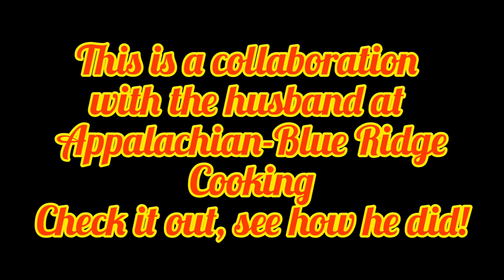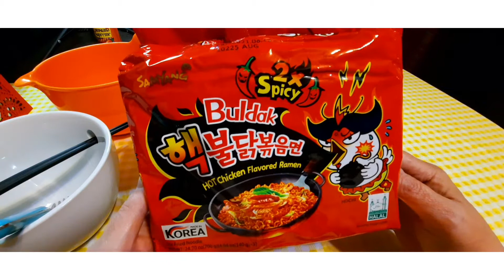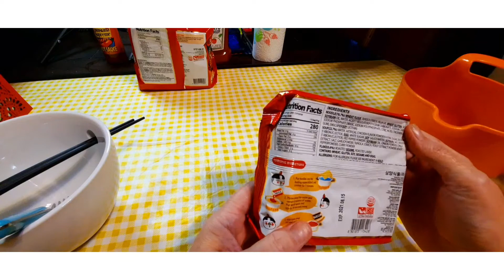Spicy Fire Noodle Challenge & Collab with Appalachian-Blue Ridge Cooking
Warning: EXTREMELY HOT 🔥